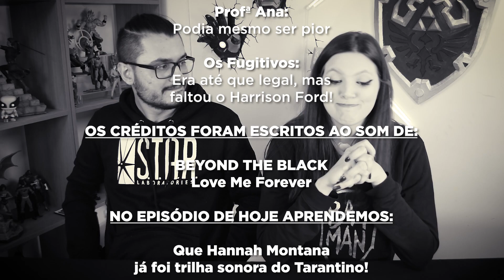MAIS CANCELAMENTOS NA MARVEL, A SINOPSE DE SHE-HULK E MUITO MAIS | GWEEK 251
Nessa semana, trazemos para vocês mais noticias do universo da Marvel, tudo sobre Resident Evil, Star Wars e muito mais !!

Nos Siga!